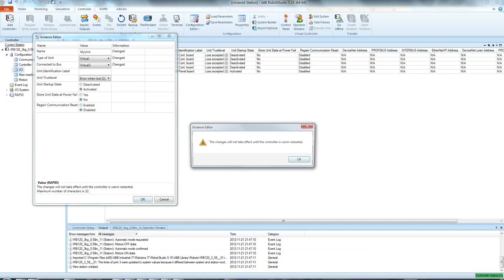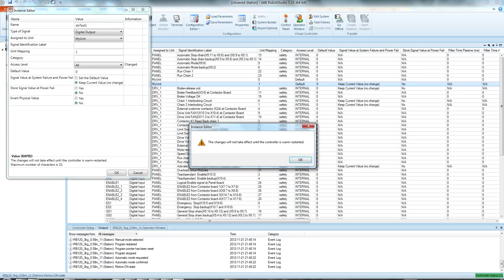How to configure I/O for a robot controller system in RobotStudio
The movie illustrates how to configure I/O signals for the ABB IRC5 robot controller using RobotStudio. Note that output signals must have Access Level ALL to allow them to be set from RobotStudio